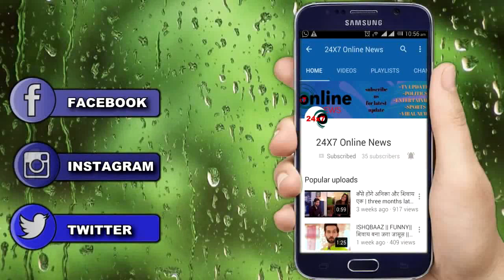YRKKH || KARTIK के पास आएगा DR. का CALL, इस तरह मिलेगी ज़िंदा NAIRA की खबर